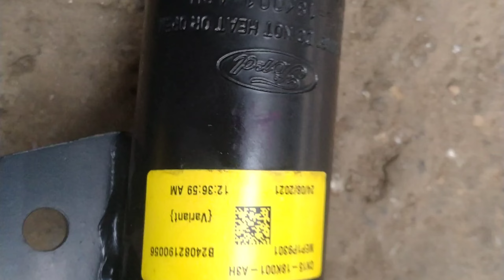Ford ecosport front new shocker fitting front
boop sohker ripeyr